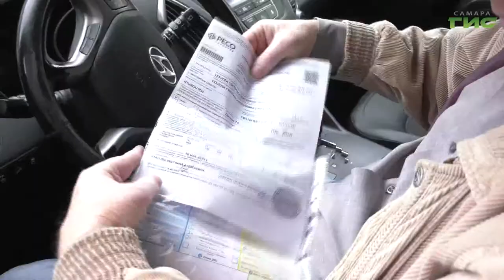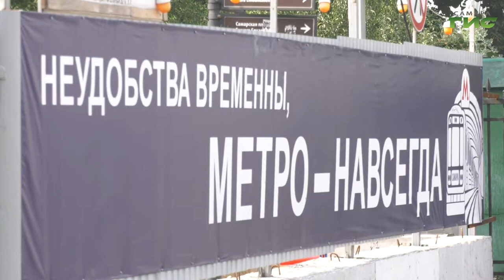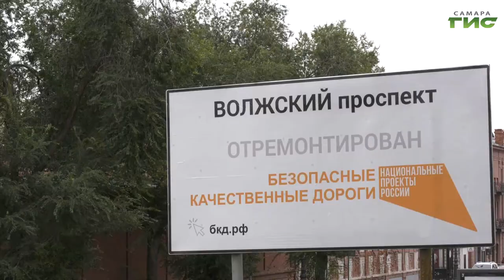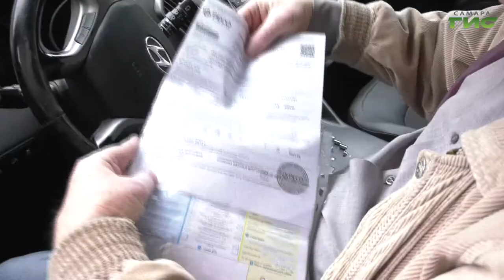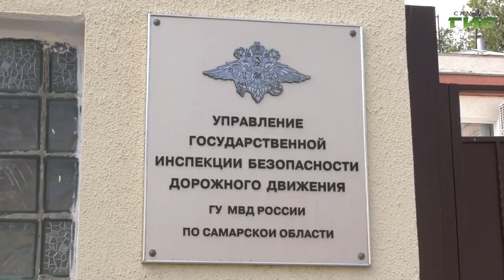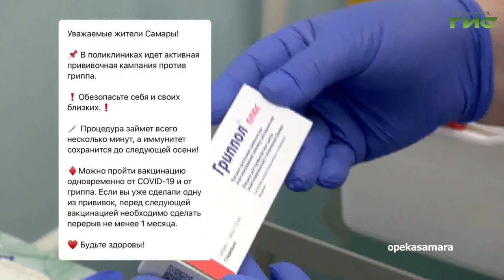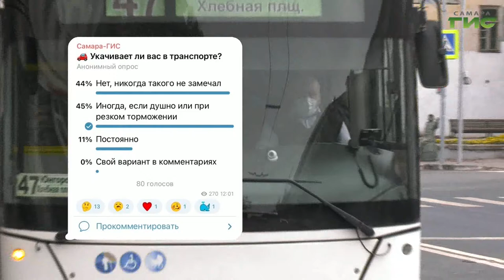"События" от 05.10.2022 (вечер)